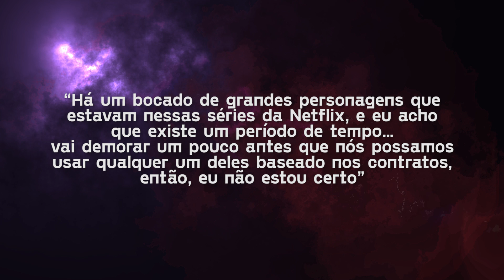PERSONAGENS MARVEL DA NETFLIX VÃO CHEGAR MAIS CEDO NO UCM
Os personagens da Marvel vão chegar mais cedo no UCM.

Petrópolis / RJ